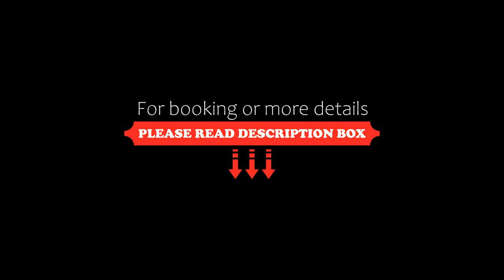Ellui Hotel Jeju, Jeju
About Property:
Located a 10-minute drive from Jeju International Airport, Ellui Hotel Jeju offers 24-hour front desk services, WiFi in all areas and on-site parking.
Each air-conditioned room here includes a flat-screen cable TV, a fridge and an electric kettle. Private bathroom comes with a shower booth, a hairdryer and free toiletries.
Buffet breakfast is available at an additional charge at the on-site restaurant. Guest...
Property Type: Hotel
Address: 1, Seogwang-ro 21-gil, Jeju City, 63182 Jeju, South Korea
Searching For
1. Ellui Hotel Jeju - Jeju
2. Ellui Hotel Jeju - Jeju Address
3. Ellui Hotel Jeju - Jeju Rooms
4. Ellui Hotel Jeju - Jeju Amenities
5. Ellui Hotel Jeju - Jeju Offers and Deals
Audio Credit:
Track Title: Reasons To Hope
Artist: Reed Mathis